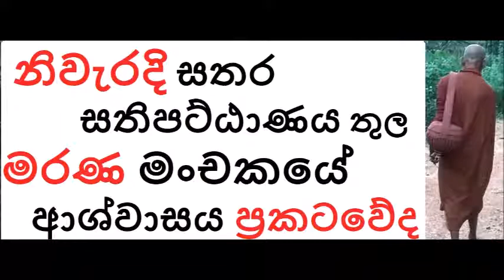MDM1713 නිවැරදි සතර සතිපට්ඨාණය තුල මරණ මංචකයේදීත් ආශ්වාසය ප්‍රකට විය හැකිද (SUA160)